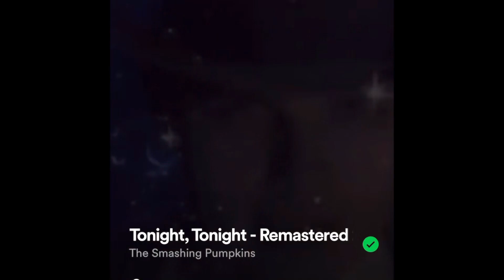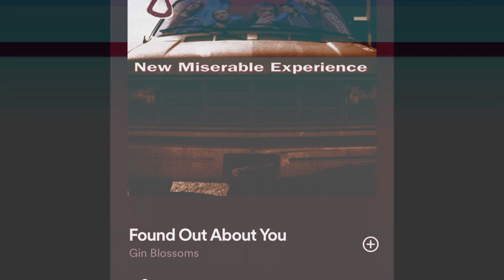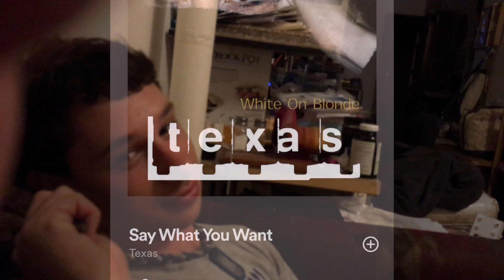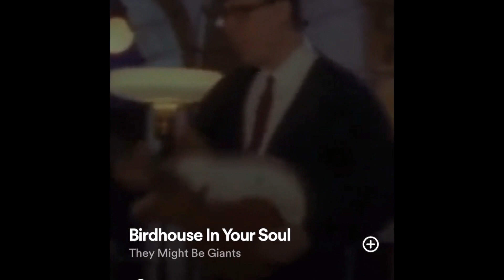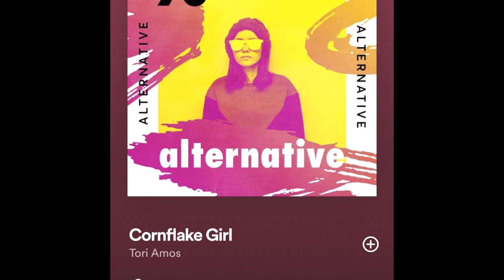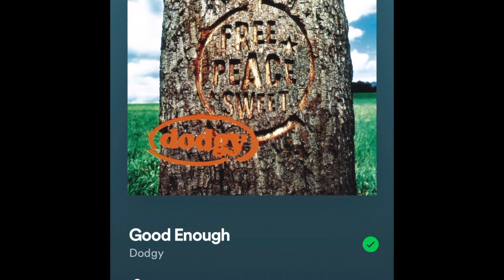Happy 23rd birthday Adam. ( A tribute to my son/ mixtape)